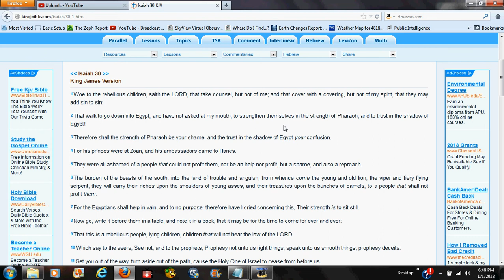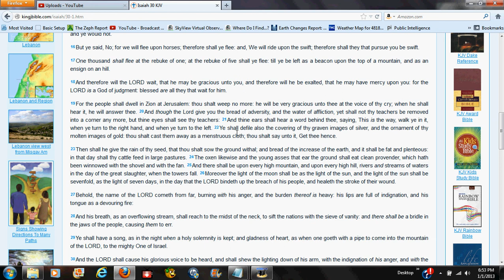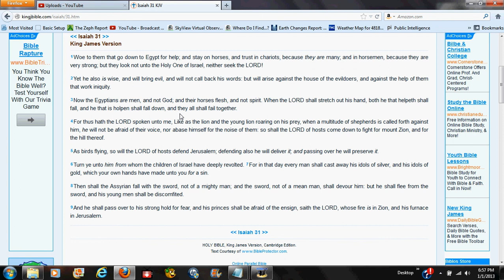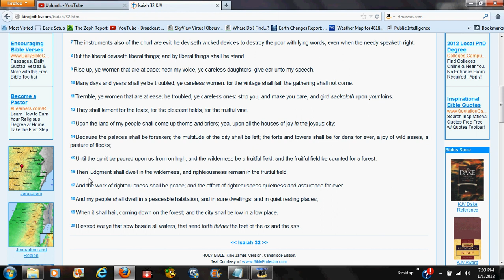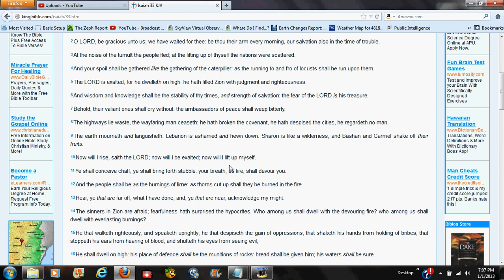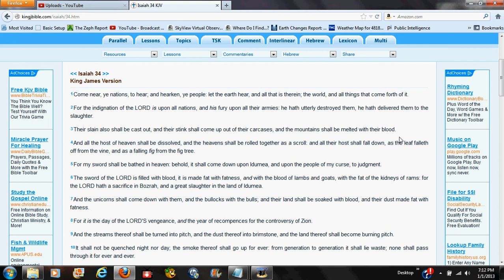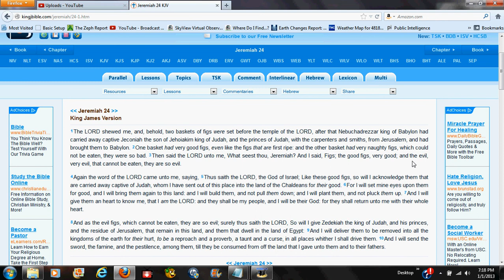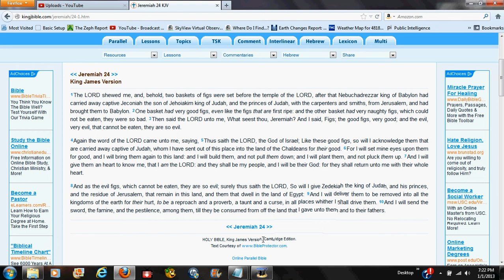A Call To Be Heard, Hearken Unto It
ISAIAH Chapters 30,31,32,33,34 & JEREMIAH 24
Important Message to All of the Faith in Jesus Christ
and a Warning to Those Who Are Not.
Be Strong, Be Blessed and Fear Not, All This Must Come to Pass.